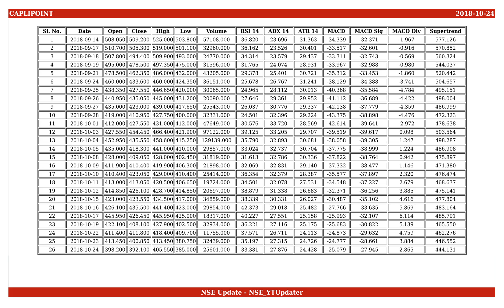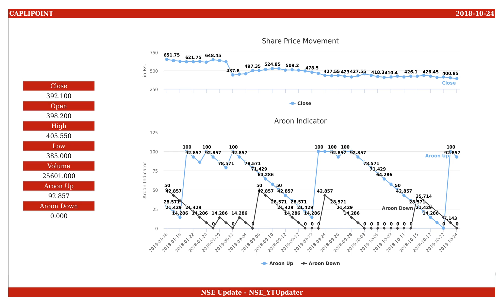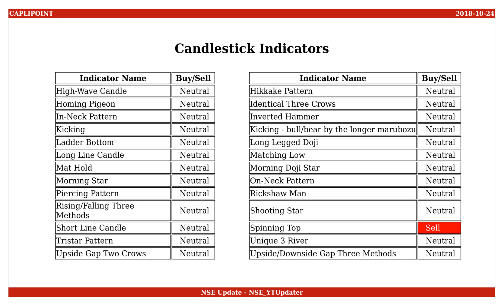Caplin Point Laboratories, NSE ID - CAPLIPOINT, BSE ID - 524742 Dt. 2018-10-24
This is an educational video on technical indicators of Caplin Point Laboratories as of 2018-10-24.

Few Informations on the stock are :
NSE Name : CAPLIPOINT
BSE Name : 524742
ISIN Number : INE475E01026

An Outlook on the share values are :
Open : 398.200
High : 405.550
Low : 385.000
Close : 392.100